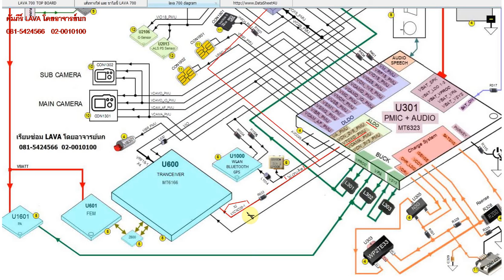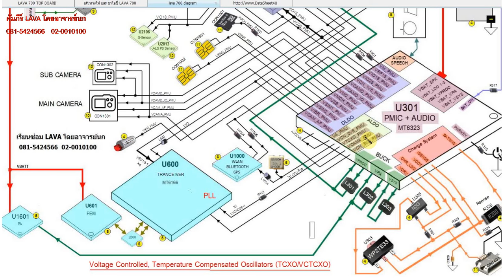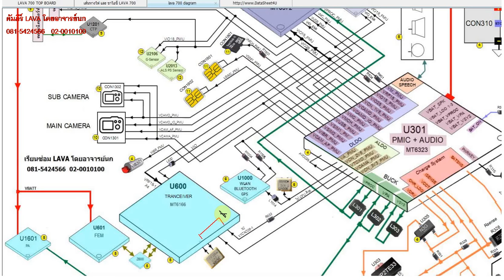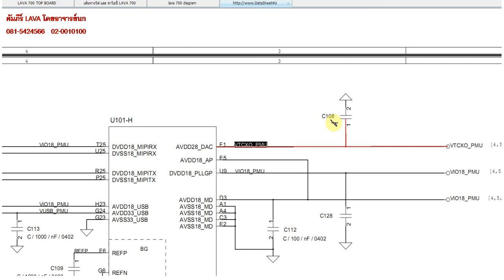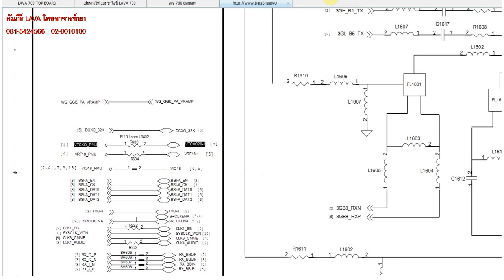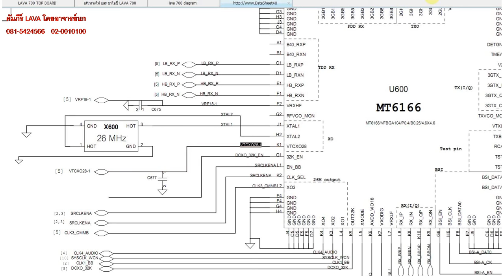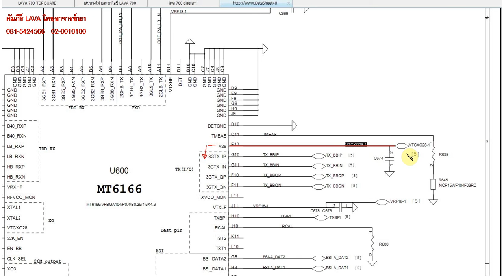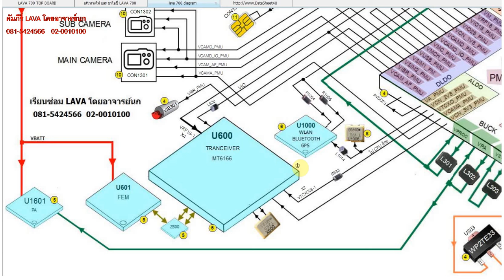1 ใน ตัวอย่างแนวทางการสอนซ่อมเครื่อง LAVA ผ่านคลิป และ เรียนปฎิบัติจริง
ตัวอย่างบางส่วนที่อธิบายผ่านคลิป ซึ่งได้ทำไดอะแกรมขึ้นมา และ นำวงจรมาเพิ่มเติมส่วนที่จำเป็นต้องเรียนรู้ ให้เข้าใจการเรียนผ่านคลิป และ เรียนปฎิบัติจริงได้เข้าใจที่มาที่ไปของระบบไฟต้นทาง และ เส้นทางการทำงานของอุปกรณ์ที่มีไฟไปเลี้ยงอย่างละเอียด

สอบถามรายละเอียดเพิ่มเติมได้ที่อาจารย์นก 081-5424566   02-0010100  หรือเข้าไปที่